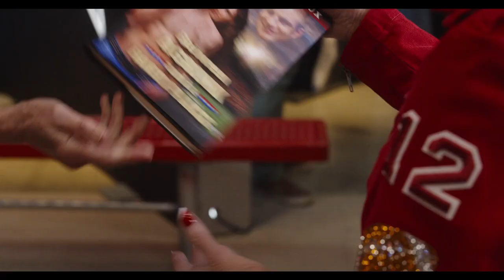HD TRAILER 2023 | 80 for Brady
A group of friends made it their life-long mission to go to the Super Bowl and meet NFL superstar Tom Brady.
80 for Brady is a 2023 American sports comedy film directed by Kyle Marvin, written by Sarah Haskins and Emily Halpern, and produced by former NFL quarterback Tom Brady. The film follows four lifelong friends (Lily Tomlin, Jane Fonda, Rita Moreno, and Sally Field) who travel to watch Brady and his New England Patriots play in Super Bowl LI in 2017. Billy Porter, Rob Corddry, Alex Moffat, and Guy Fieri also star.
80 for Brady was released in the United States on February 3, 2023 by Paramount Pictures. It received mixed reviews from critics and has grossed $39 million worldwide.